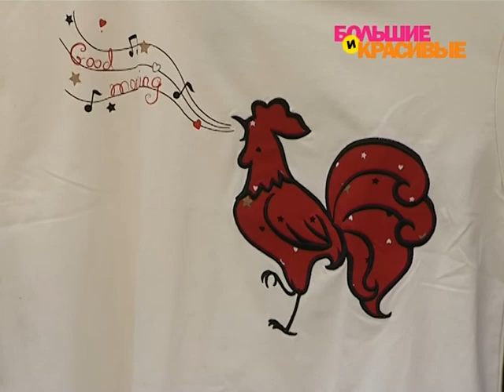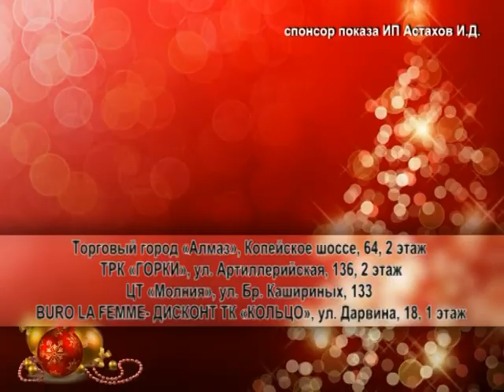БИК, Наталья Киреева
Наталья Киреева стоит на пороге перемен. Находясь в поиске любимой работы и  сильного мужского плеча,  она решила начать с себя. Она уверена,  стилисты проекта помогут ей стать еще ярче и современнее. А участие в проекте "Большие и Красивые" повысит самооценку.